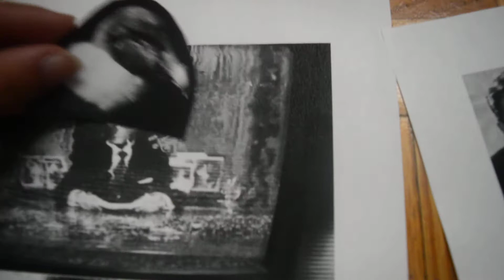The Evil Illuminati's Evil Ronald Reagan Shapeshifting Into A Skeksis/condor-like Reptilian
That They Live was about dissing the evil Illuminati's evil Ronald Reagan.

John Carpenter: 'They Live' was about 'giving the finger to Reagan ...

May 11, 2013 - The Hero Complex Film Festival kicked off Friday evening with a 25th anniversary screening of "They Live," a 35th anniversary screening of ...

He was a part of the Illuminati's plan. He is an Illuminati card called Ronald Reagan.

That quote states that he supports work.

There's shit in the jobs. Humans get injured, there's gangsters like the mafia running the workplace, there's those of us with social anxiety because we know humans are an evil species that kills and rape, there are those of us are lazy and just want to relax in the wild, and etc.

Evil Skeksis/bird-like Alpha Draconians/Reptilian shapeshifters/Fallen Angels, and evil humans who use the reptilian part of their brain want humans to work in order to make them their livestock. The more they work for the false god/idol, money, they end up too busy to solve the world's problems. I learned from Humber BUMber College's Dark Days Ahead/dystopia class that people are so busy nowadays that they can't solve the world's problems.

I got the video scene of Reagan shapeshifting from the Illuminati movie, Pixels.

RONALD REAGAN 1982 REPTILIAN SHAPESHIFTER REPTOID ...

Video for pixels ronald reagan shapeshifting▶ 0:09

Sep 27, 2015 - Uploaded by kingofsad
This scene is from Adam Sandler's PIXELS (2015). It is barely ... RONALD REAGAN 1982 REPTILIAN ...

Ronald Reagan stated before that if there was a universal threat, aliens, the world would stop being divided on different issues like class, race, and religion. Humans would be united.

Ronald Reagan served the Illuminati. The Illuminati are Skeksis/bird-like reptilian aliens/Fallen Angels. The Illuminati wants tyrannical one world government. They want humans to be their livestock. They want humans united to serve them.

President Barack Obama outlined several points of Middle East policy goals before the United Nations Tuesday. Twenty-six years ago, America’s 40th president brought science fiction to the same podium.

During a speech before the United Nations in 1987, President Ronald Reagan spoke longingly for the world unity that would happen if aliens invaded Earth.

He said:

 “Perhaps we need some outside universal threat to make us recognize this common bond. I occasionally think how quickly our differences worldwide would vanish if we were facing an alien threat from outside this world.”

“Ronald Reagan, wishing an alien invasion on Earth because of the kumbaya effect it would have on relations among nations,” said Rachel Maddow on her show Monday night. “One of the truly weirdest things he ever said in public.”